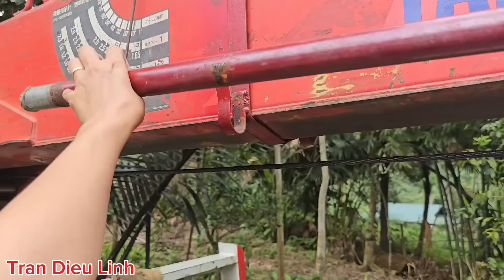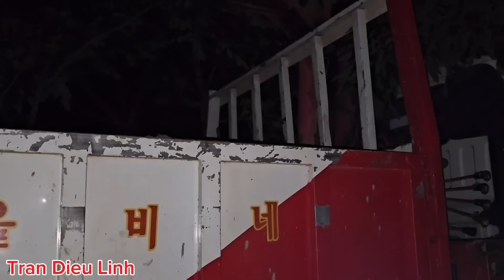FULL VIDEO: Control a Crane To Transport 100,000 ricks, Build Wooden Houses, Rescue Dongfeng Trucks